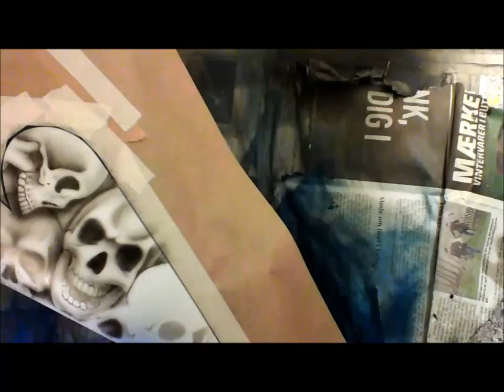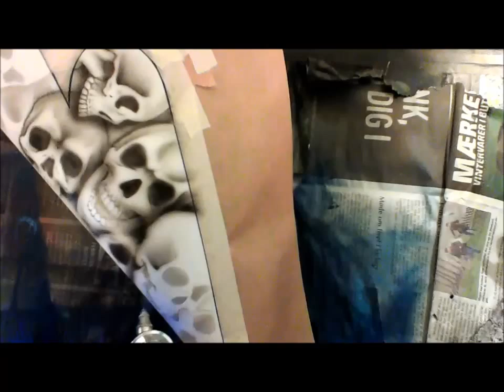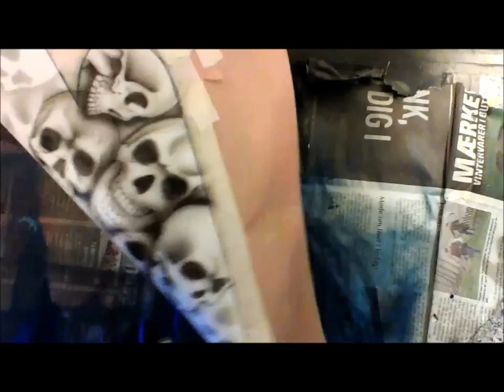custom tank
This is  demo harley tank i did as a test .